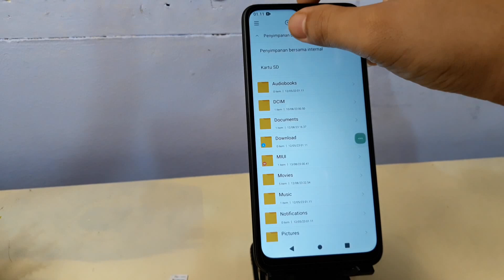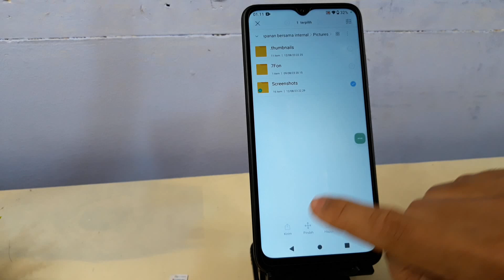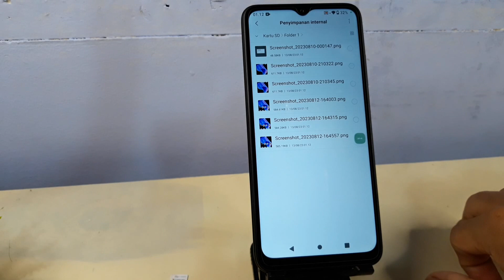Cara Memindahkan Foto atau Video ke Memori di Hp Xiaomi Redmi A2 dan A1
Berikut ini cara memindahkan foto atau video ke memori card di redmi a2 dan a1.
semoga bermanfaat.